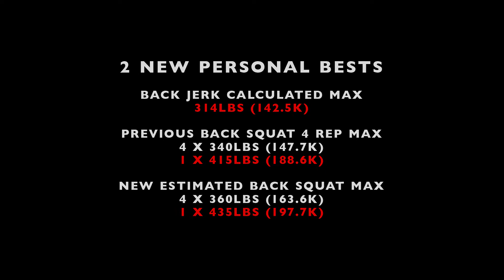4/24/2012 Heavy Lifts - Cyrus Hostetler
Heavy lifting in the weight room gives me 2 new personal best in the Back Jerk (split leg) and the back squat.

Previous Bests:
Jerk: 291.5lbs - 132.5k
Squat: 4 x 340lbs - 154.5k
Squat: 1 x 415lbs - 188.6k

New Personal Bests
Jerk: *314lbs - 142.5k
Squat: 4 x 360lbs - 163.6k
Squat: 1 x 435lbs - 197.7k